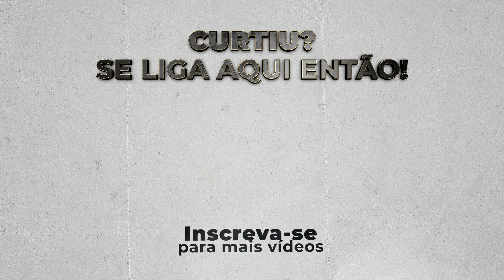É ASSIM que você faz algo VIRAL!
Veja a participação do Andre no podcast Sem Groselha e aprenda como usar os sete pecados capitais para viralizar qualquer coisa.

Hacker da mente humana, Andre Diamand é o cara responsável pela criação do Sexy Canvas, uma poderosa metodologia que mapeia e utiliza os desejos dos clientes como ferramentas para aumentar vendas e criar produtos mais atraentes, e já possui mais de 2.600 alunos no seu curso online. Começou a programar computadores aos 7 anos, formou-se em engenheira elétrica pela UFRJ, foi o gerente mais novo contratado pela IBM, criou e vendeu uma empresa por mais de 20 milhões de reais e foi presidente da Associação Brasileira de Startups. André é empreendedor serial, investidor anjo, mentor, palestrante e grande estudioso do comportamento humano, sendo reconhecido por grandes nomes do empreendedorismo brasileiro como uma das mentes mais criativas do país.